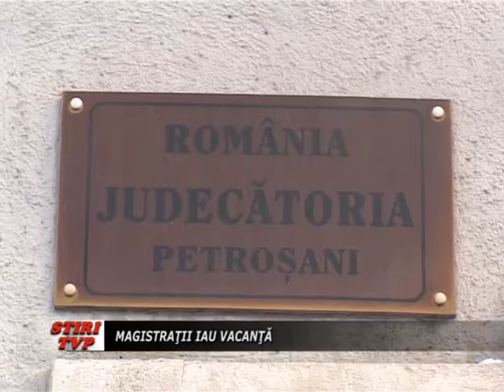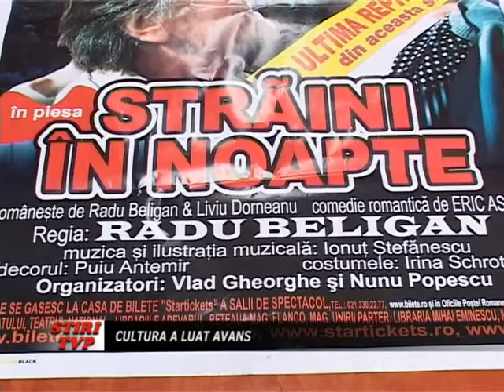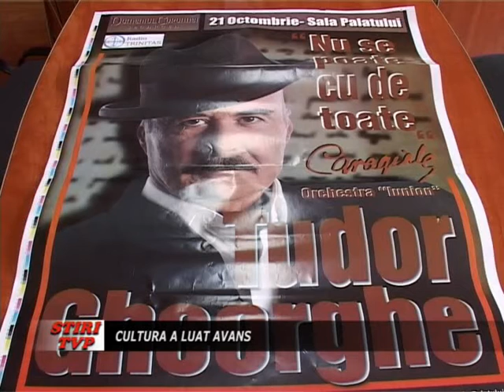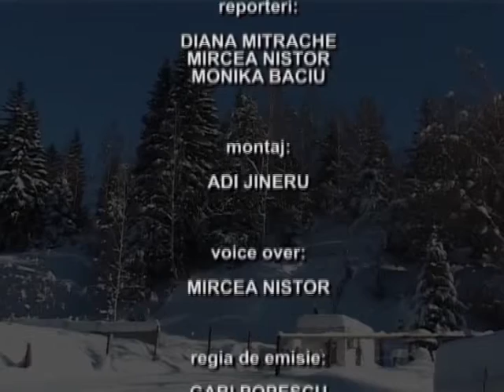Stiri Tv Parang 14 decembrie 2012